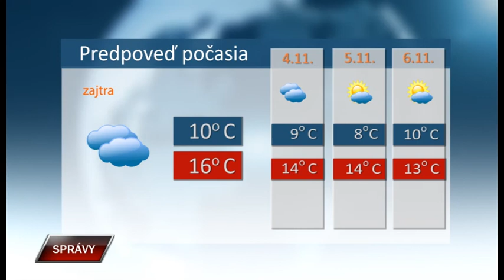Spravy 2 11 2020